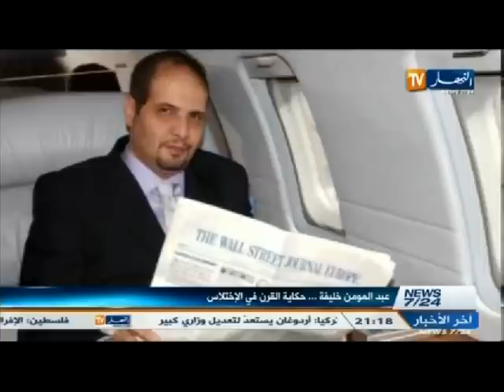الحصاد الاخباري ليوم 24 ديسمبر 2013 الجزء الأول